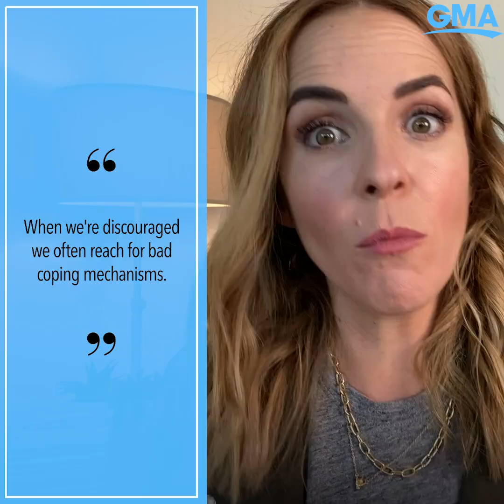Your problems won’t disappear on January 1st: Change starts now l GMA Digital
Best-selling author Rachel Hollis shares how to make the most of 2020's final days to create a strong entry into 2021.

Watch full episodes:
abc.go.com/shows/good-morning-america